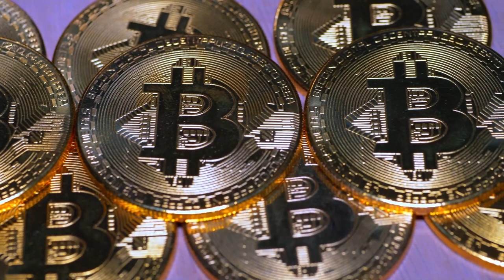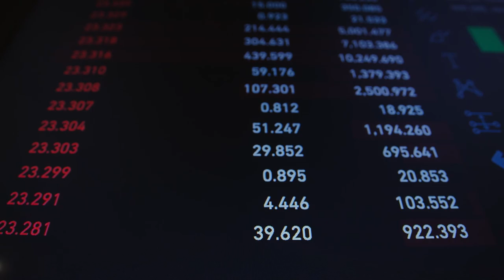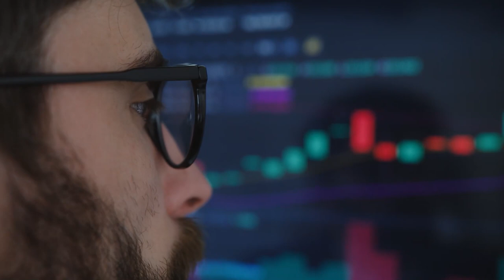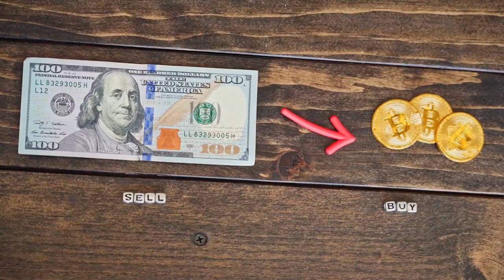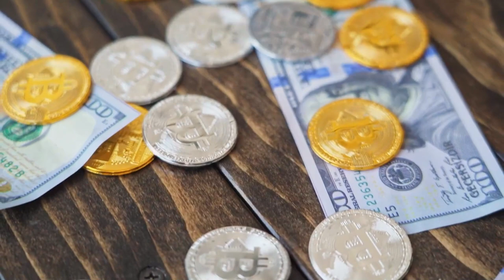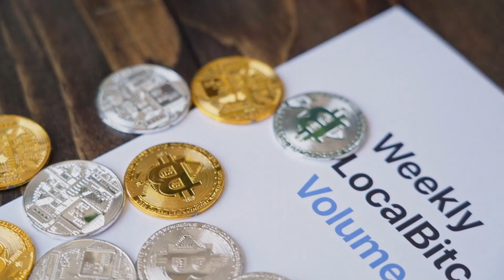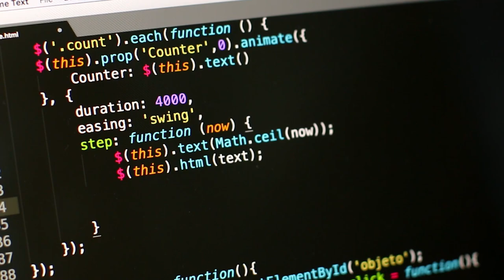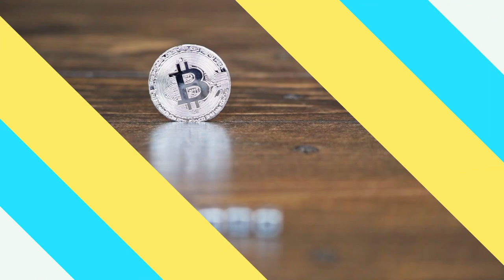BITCOIN vom Zahlungsmittel zum Spekulationsobjekt - Infovideo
Entdecke die faszinierende Welt von Bitcoin in meinem neuen Video! Tauche ein, von einem alternativen Zahlungsmittel bis hin zum aufregenden Spekulationsobjekt. Die Verbraucherzentrale warnt, aber ich gebe dir alle Insights, damit du in der Welt der Kryptowährungen sicher navigieren kannst. Dubiose Geschäfte, unterschiedliche Bitcoin-Varianten und die entscheidende Frage: Lohnt sich Bitcoin als Zahlungsmittel oder Geldanlage? 💰🚀